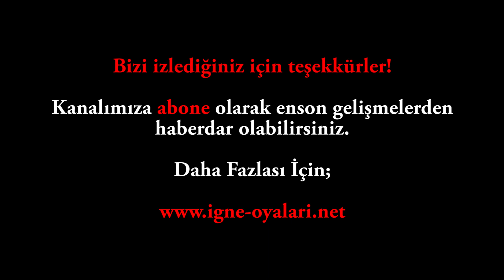İğne Oyası Yapılışı #6 (Yazma Modeli) HD Kalite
İğne Oyası Yapılışı #6 (Yazma Modeli)

İğne oyası üzerine birçok örnek yapımını sizlerle paylaştık. Yeni öğrenen hanımlar için basit, bu sanatın ehli olanlar için ise yavaş yavaş daha ağır örneklere geçiş yapmakta yarar var ;)

Geniş bir iğne oyasının yapılışını ele aldık bu videomuzda bugün. Bu oya için size şu malzemeler lazım:

- 1 adet istenilen renkte yazma/tülbent
- 3 farklı renkten oya ipliği (dileyen oyanın tamamını tek renkten örebilir)
- Makas
- Ve tabi ki 1 adet iğne

Geldik oyanın yapım aşamalarına:

Bu oyanın altına 1 sıra zürafa yapmadık bugün, ama eğer oyanızın daha da göz alıcı olmasını istiyorsanız yapabilirsiniz. Zürafanın yapılışını merak edenler şu linke tıklayarak öğrenebilirler:

Daha sonra 2 adet tekli kelebek kanadı yapıyoruz ve aralarda 3 adet zürafa bırakıyoruz. Bu sayı sizin elinizin sıklığına göre değişebilir, eksiltip veya çoğaltabilirsiniz: oyanın üst üste gelmemesi lazım ;)

İp değiştirdikten sonra 2 kelebek kanadının üzerine bir zürafa yapıp dönüyoruz ve bu zürafanın üstüne 6 adet kirpik yapıyoruz.

Son olarak tekrar ip değiştiriyoruz ve oyanın en üst kısmını örüyoruz: soldan ilk kirpiğe küçük bir kirpik yaparak başlıyoruz ve sağa doğru giderek tüm kirpiklerin üzerine birer zürafa yapıyoruz.

Ardından en başa dönerek aynı işlemi tekrarlıyoruz: her sırada otomatik olarak 1 adet zürafa eksilecek ve yavaş yavaş tepeye doğru çıkacağız. Tepeye geldikten sonra aşağı inerek aynı işlemi tekrarlıyoruz ve oyanın devamı bu şekilde ilerliyor.